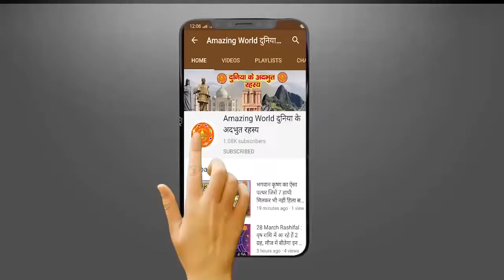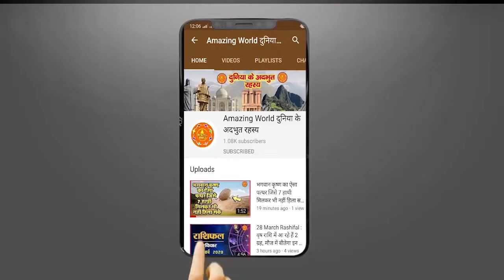रामायण का चकित कर देने वाला सच, राजा दशरथ के चार नहीं पांच संताने थी! Mystery Of Raja Dasrath SON..